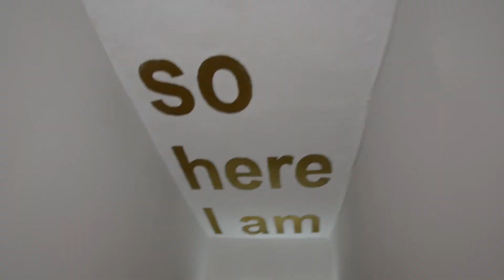14th IN THE PALACE International Short Film Festival Veliko Tarnovo Opening 30.04.2017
First day of screenings for the 14th IN THE PALACE International Short Film Festival Veliko Tarnovo.